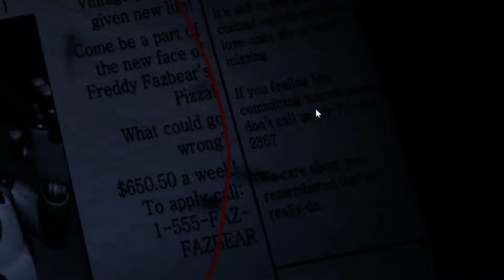"Returned to The Old times!!"| FNAF FAN MADE HORROR GAME DEMO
HUGE shoutout to @toybonniestudio on gamejolt, can't wait to see a full game and make sure to go check it out and support the game!!

IT WILL BE AMAZING WHEN IT RELEASES!! WATCH THE UPDATES ON GAME JOLT!!